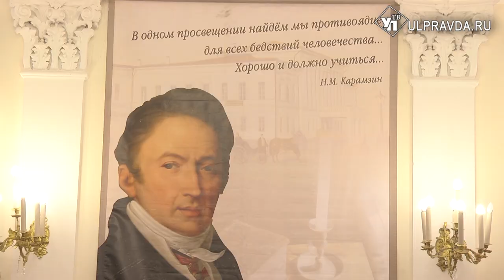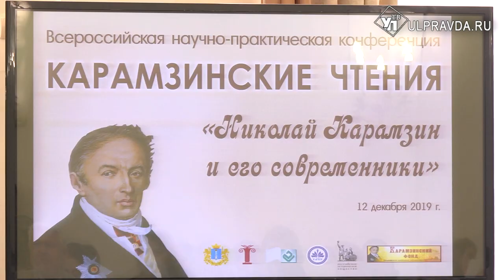Николай Карамзин и его современники. В Ульяновске прошла конференция «Карамзинские чтения»